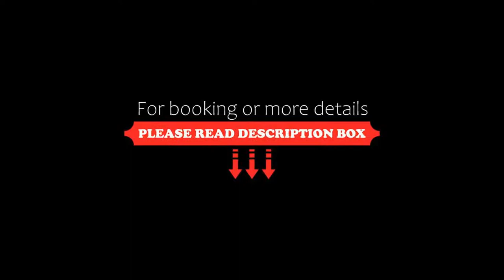Hotel Der Seehof, Goldegg, Austria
About Property:
Hotel Der Seehof is a charming hideaway on the shores of Lake Goldegg, in Salzburg’s Pongau region. It features a private bathing jetty and a herbal sauna and steam bath.
Der Seehof serves award-winning cuisine and excellent wines at the restaurant. The beautiful terrace overlooks Lake Goldegg. In nice weather meals are served there as well. A lavender garden with a lawn for sunbathing invites to relax.
All elegant rooms are indi...
Property Type: Hotel
Address: Hofmark 8, 5622 Goldegg, Austria
Searching For
1. Hotel Der Seehof - Goldegg - Austria
2. Hotel Der Seehof - Goldegg - Austria Address
3. Hotel Der Seehof - Goldegg - Austria Rooms
4. Hotel Der Seehof - Goldegg - Austria Amenities
5. Hotel Der Seehof - Goldegg - Austria Offers and Deals
Audio Credit:
Track Title: Reasons To Hope
Artist: Reed Mathis